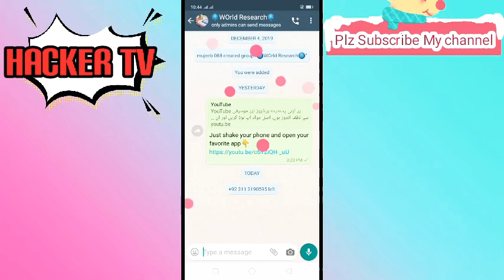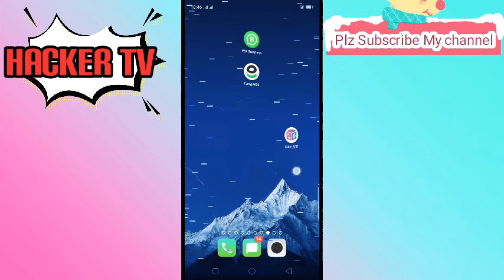New Amazing WhatsApp Trick | Hacker Tv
About: "Hacker Tv 804" channel provide online classes (video)  for Android computer,  Internet,  Whatsapp,  Facebook,  YouTube,  Mobile,  Goggle,  Data security,  Diccovering New Technology,  Websites Development, Online Eaarning Totorial,  Android  Apps,  Online buasiness promotion Tips & Tricks Online  classes.